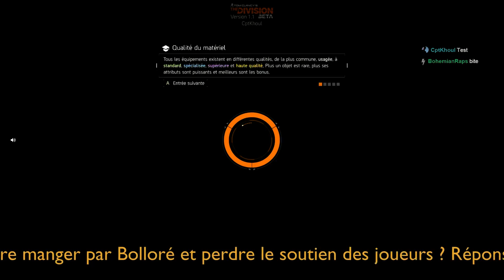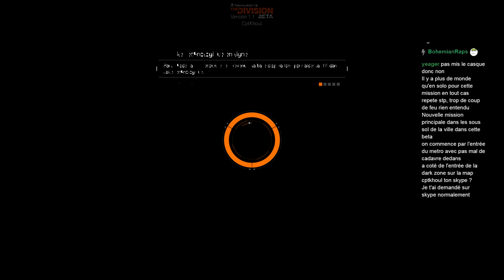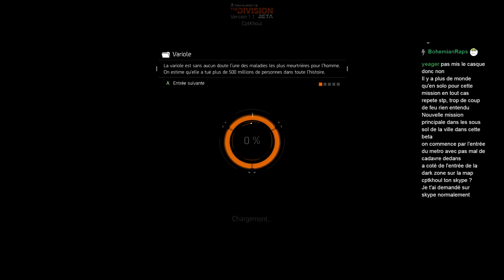The Division (Open Beta de Mars) avec yeager et falan